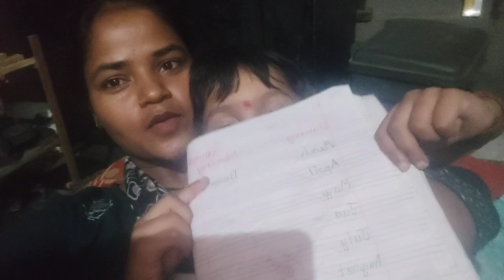🌄Indian Village Girl Morning to Evening Routine || Daily busy routine village life🌺 Village Life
हैलो दोस्तों🙏🙏
आप सभी का हमारे चैनल Shobha Yadav Official में बहुत बहुत स्वागत है दोस्तों मैं गांव से हूं तो हमारे चैनल पर आपको गांव की संस्कृति सभ्यता गांव की लाइफ गांव का रहन सहन गांव के रीति रिवाज से जुडी बातें आप तक पहुंचाने का पूरा प्रयास करूंगी बस आप लोगों का सपोर्ट चाहिए दोस्तों प्लीज मेरे चैनल को सब्सक्राइब करें और लाइक करें और मेरा हौसला बढ़ाते रहें
धन्यवाद दोस्तों🙏🙏

Indian village girl full day routine
Village girl morning to evening
Indian village girl lifestyle vlog
My morning routine in the village
Indian village summer morning routine
Summer morning routine in the village
My village 4am morning routine
Village morning routine 5am
My 5am morning routine
Raining morning routine
Daily lifestyle morning routine
New morning routine in the village
Indian mom morning routine
Indian village morning routine
My village lifestyle vlog
My daily busy routine
Indian village kitchen routine
My daily lifestyle vlog
New vlog village life
Village morning routine vlog
My real full morning routine
My daily morning routine
House wife Bloggers
Village cooking
Cow milking morning routine
Buffalo milking by hand
Breakfast morning routine
My morning daily routine
Subah 5 baje se shuru ho jate ye kaam
Shobha Yadav Official
house cleaning vlog indian mom
House cleaning vlog indian girl
Indian cleaning home vlog
Deep kitchen cleaning routine
Deep cleaning routine
Mitti ka chulha
Mitti ka chulha putai
Chulhe ki putai
Daily busy routine
Village food
Village ka khana
Chulhe ka khana
New vlog
Indian youtuber
Daily vlog in India
Village girl life style
Morning routines of village
Morning routine in India
Mitti ka ghar village life vlog
Indian blogger